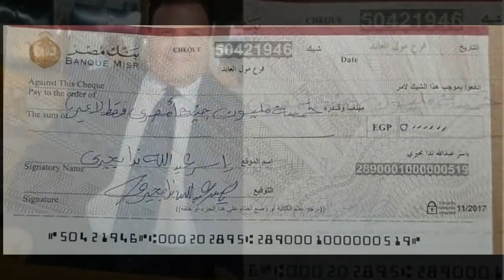أنباء عن وفـــاة الفنان محمد على في اسبانيا بعد إصابته بحالة تسمم و نقله للمستشفى